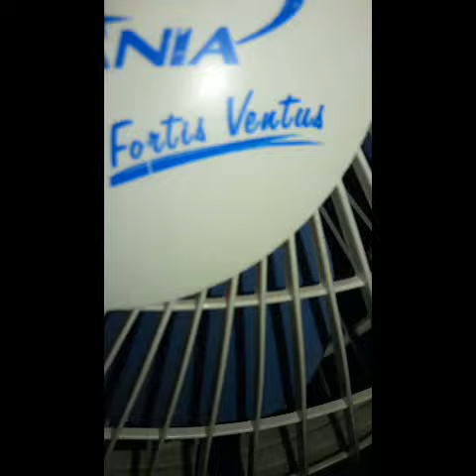Ventilador De Mesa Britânia Fortis Ventus [Mod. Antigo]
Esse Ventilador Comprei Num Ferro Velho Por
R$5,00, E Estava Bem Travado, Pois Usei Um Pratik Antiferruje Para Lubrificá-Lo, Mas Ficou Muito Bom, Faz Bastante Vento E É Silencioso! E Coloquei Fitas Nas Grades Só Pra Não Desgrudar Do Ventilador.
Que Pena Porque Não Se Fabricam Mais Ventiladores Desse Modelo.

Att: Lucas Antunes Delmondes.